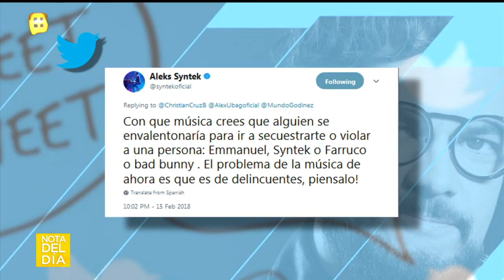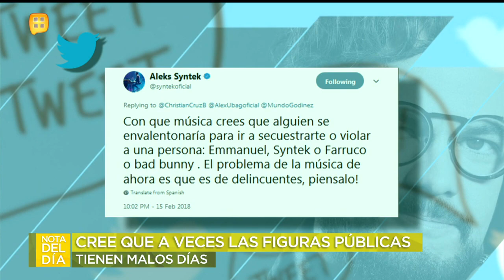Federica de Kabah habla del autismo de su hijo | Ventaneando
La cantante habla de lo difícil que ha sido para ella y su otra hija la situación con su hijo autista. Además opina sobre la polémica de su amigo Aleks Syntek.